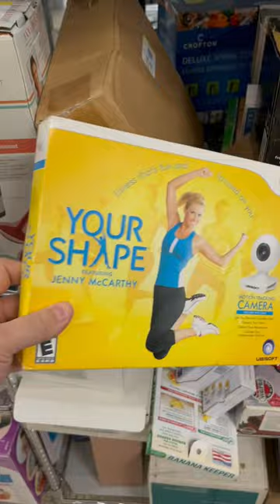Thrifting at the Goodwill! Making profit from the Goodwill?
There wasn’t an estate sales this weekend that were worth going so I went thrifting. Goodwill prices are getting more expensive. I got a few videogames just to add to my own collection. Im hoping the Harry Potter and travel steamer I picked up can help me double what I spent.

Check out my link for American Bubble Boy and make your first purchase!

If you visit the eBay store and make a purchase, make sure to leave a message saying you're a viewer!

Sign up for WhatNot with my link!

Video games
Harry potter
Goodwill
Thrifting
Ebay reseller
Ebay Flipper
What Sold on Ebay
Huge Profits
video games
Vintage toys
vintage
estate sale
estate sale
estate sales
AUCTION HAUL
HAUL VIDEO
AUCTION GO PRO
auction video
auction score
reselling
ebay haul
auction with me
reseller chain letter
resell haul
reseller
reseller vlog
treasure hunting
treasure hunt
american pickers
picking auctions
auction picker
garage sale
yard sale
local auction
resell video
ebay video
picking
This was the deal of a lifetime
private pick
vintage treasure
garage sale
yard sale
garage sales
yard sales
bolo
ebay bolo
reseller
picking garage sales
reselling
picker
picking yard sales
treasure hunting
haul video
resell haul
selling
reseller
reseller community
reselling community
ebay